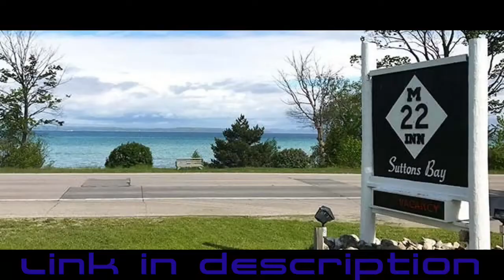black midi 'John L' Stoner Reaction AKA Smitty's Rock Radar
my 3rd listen to black midi. album reactions next?
Dig the reaction? Got a favorite band or artist that nobody knows about? I'm looking to my next favorite rock and metal so please recommend a band and a couple songs! Patrons get first right of request for only $3 a month plus a bunch more content, including reactions.